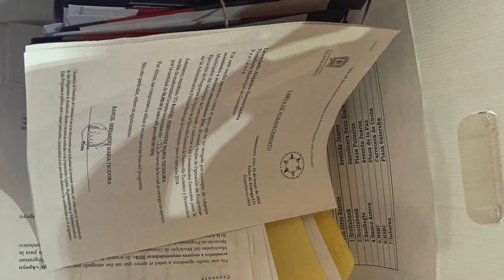¡El PAN y sus delitos electorales!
Tras la Entrega Descarada de Tarjetas Violetas a Mujeres Guanajuatenses como Parte de una Estrategia Promovida por el Gobierno Municipal, en una Intentona para Coaccionar el Voto a Favor de Samantha Smith, el Candidato de Morena a la Presidencia Municipal, Jorge Medrano, Aseguró que ya se Está Trabajando en las Acciones Legales para Denunciar estos Actos que son Considerados como Delitos Electorales. 💳⚖️🗳️